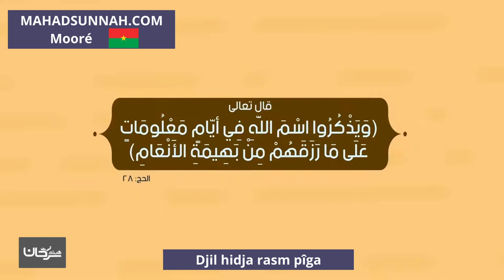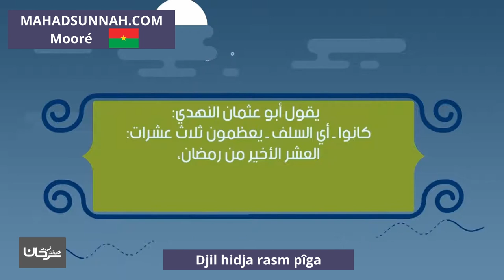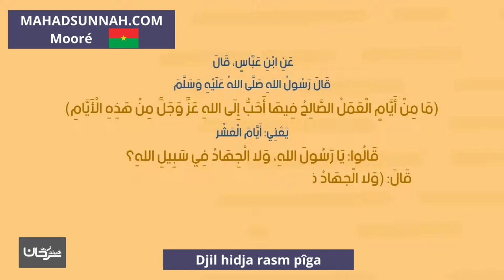Djil hidja rasm pîga وليال عشر ذي الحجة